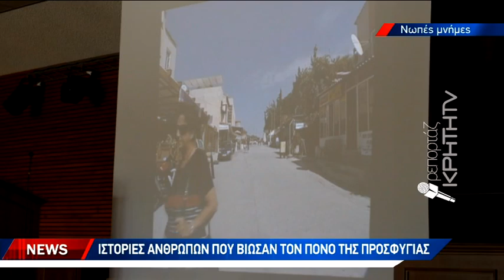Μαρτυρίες και βιώματα από τα γεγονότα της Μικρασιατικής Καταστροφής